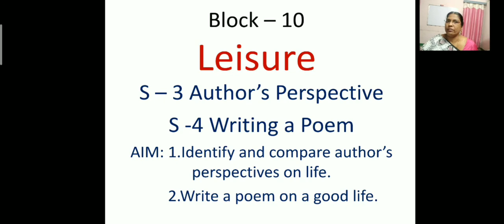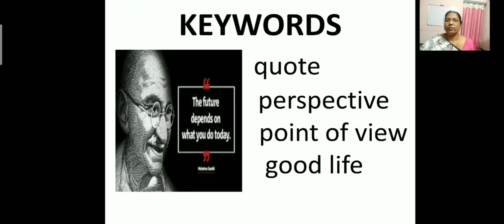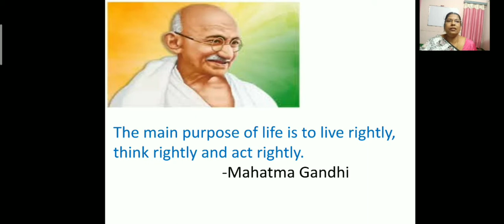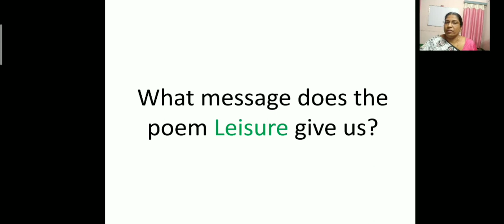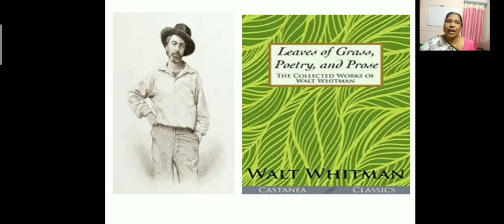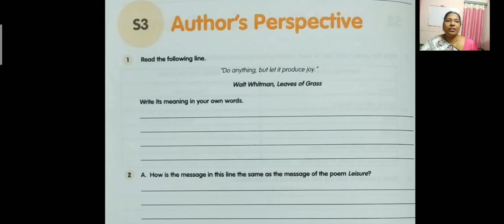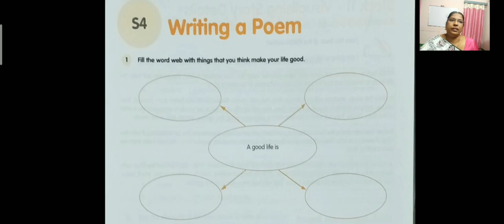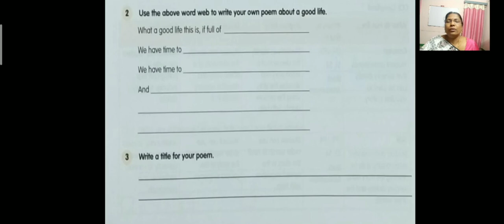XSEED || GRADE - 4 || BLOCK 10 || LEISURE ( POEM ) S3 & S4 || Explanation in English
Life has no meaning if we don't enjoy and appreciate beauty in nature.